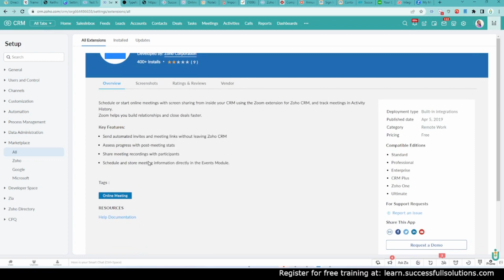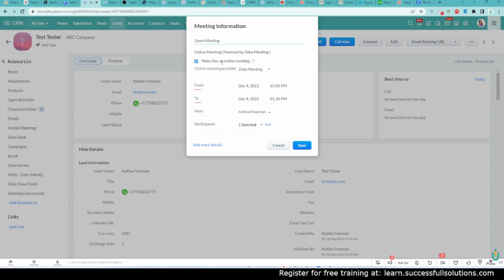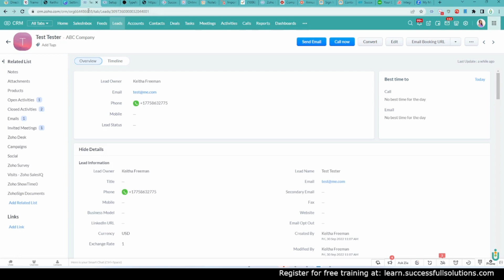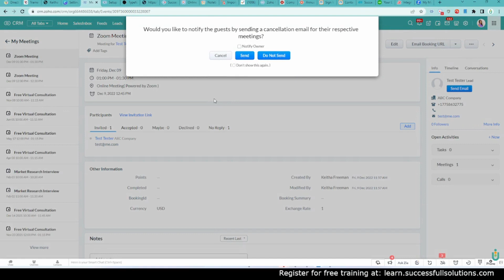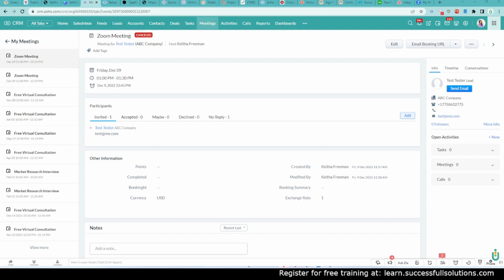Set up & track Zoom Meetings inside Zoho CRM | SuccessFULL Solutions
"Can I schedule a Zoom meeting directly from Zoho CRM?" Watch this video, and I'll show you how it's done!

In this video, we are using Zoho One, which includes Zoho Meetings.

If you're already using Zoho and you don't have a Zoho Partner, you can tag us to receive FREE support for your Zoho Account.
In the top right corner go to 'Your Store Details' and select 'Tag your Partner'. Select all tools you plan to use and enter code 'SUCCESSFULL'

Already a SuccessFULL client?